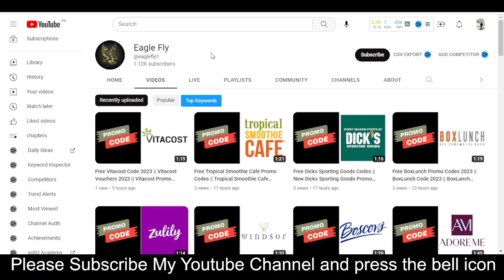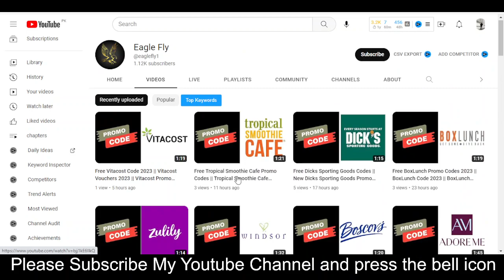Free!!!! Forever 21 Promo Codes 2023 || Forever 21 Coupon 2023 || Forever 21 Coupons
Forever 21 is a multinational fast Forever 21 Promo Codes 2023 retailer headquartered in Los Angeles, California, United States. Originally founded as the store Fashion 21 in Forever 21 Coupon 2023, Los Angeles in 1984, it is currently operated by Authentic Brands Group and Simon Property Group, with about 540 outlets

Your Quaries
1) Forever 21 Promo Codes 2023
2) Forever 21 Coupon 2023
3) Forever 21 Coupon

Your Questions:-
forever21coupons
forever 21 promo codes
forever 21 discount code
forever 21 coupon code
forever 21 free shipping code
forever 21 in store coupon
forever 21 free shipping
forever 21 discount
forever 21 codes
forever 21 discounts for students
forever21 promo code
forever 21 promo
forever 21 employee discount code
f21 promo code
forever 21 promotion code
retailmenot forever 21
forever 21 20 off
forever 21 free shipping promo code
forever 21 free shipping coupon
forever 21 discount code student
forever 21 promo code free shipping no minimum
forever 21 coupons online
forever 21 discounts in store
forever 21 in store coupons printable
forever 21 promo code 2021
forever 21 promo codes that work
forever 21 discount code 2021
forever 21 coupon code 2021
forever 21 coupons 2021
forever21 promo
forever 21 codes 2023
forever 21 voucher code
forever 21 promo code november 2023
f21 discount code
swagbucks forever 21 promo code
forever 21 first order code
forever21 coupon in store
forever new discount code 2023
forever 21 promo code 2023
forever 21 app promo code
forever 21 coupon code in store
swagbucks forever 21 coupon
forever 21 promo code generator
forever 21 promo code december 2023
forever 21 sign up discount
forever 21 discount code in store
forever 21 30 off
forever 21 first order coupon
f21 free shipping
f21 coupon code